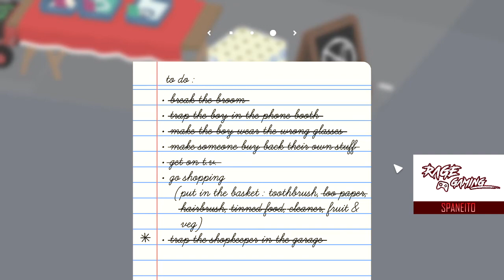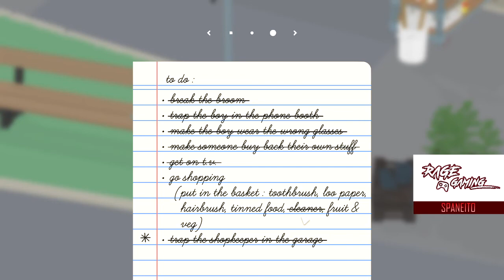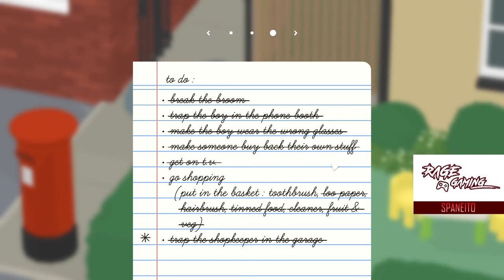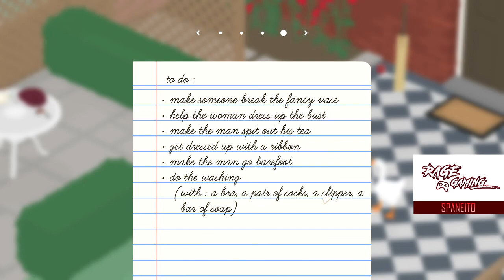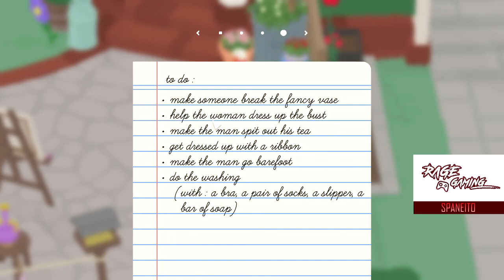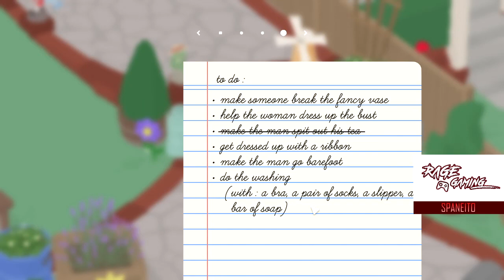Untitled Goose Game - Some Old Guy and a Peeping Lady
I was able to finish the Shopkeeper, and now I moved on to the next piece.  There is an old guy that I must sabotage, and his neighbor I caught peeking in on him.
The Lord of Geese must exploit them!